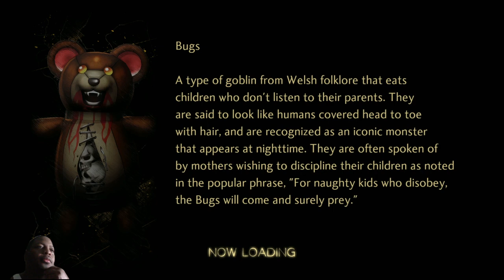Shin Megami Tensei V: Vengeance pt5 YOKO MEETS NUWA & DAZAI